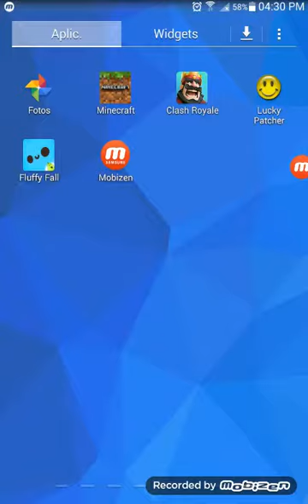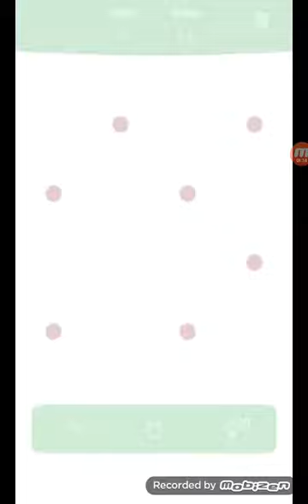Zona. Red. Hgere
Lionel13